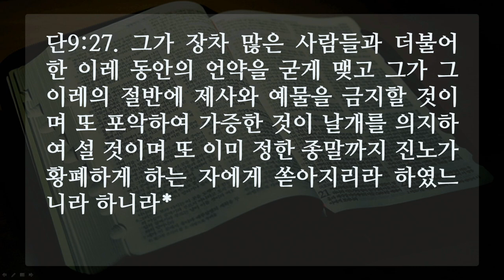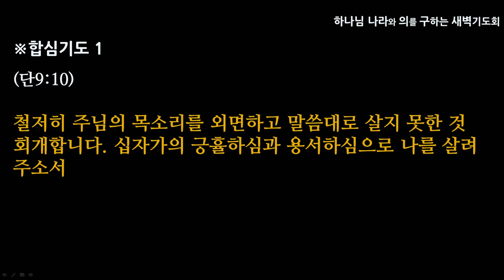[선한목자교회] 2020년 08월 18일 새벽기도 | 다니엘의 중보기도 학교 1 - (회개기도) _ 최효열 목사 [다니엘 9:1-27]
다니엘의 중보기도 학교 1 - (회개기도) _ 최효열 목사 [다니엘 9:1-27]